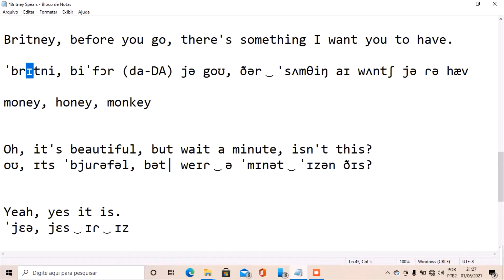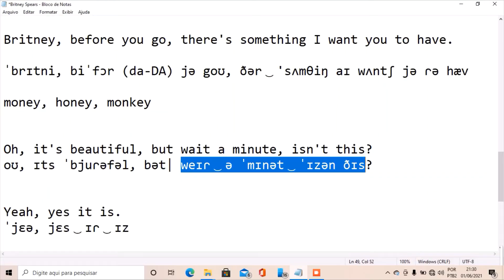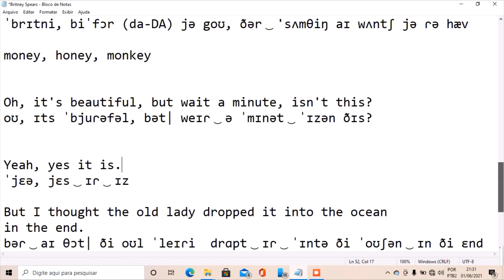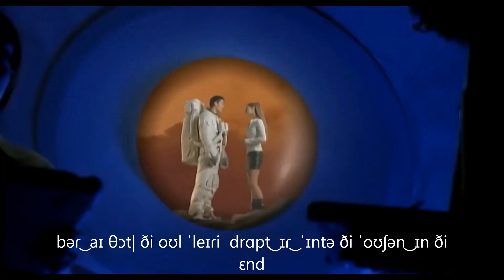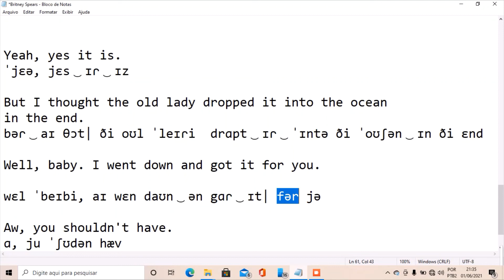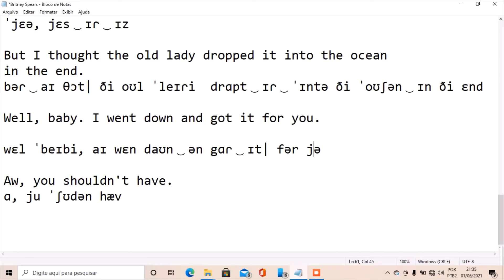Aprendendo Inglês Com Britney Spears (Parte II)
Se joguem que o conteúdo tá incrível.